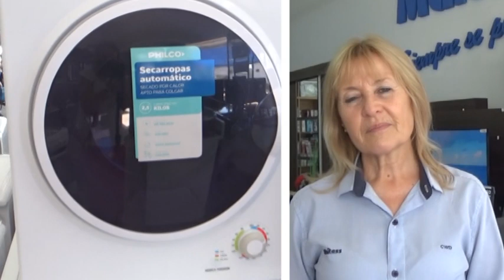GRACIELA KLIPHAN - MAITESS - GRAN VARIEDAD DE PRODUCTOS PARA REGALAR EN ESTAS FIESTAS